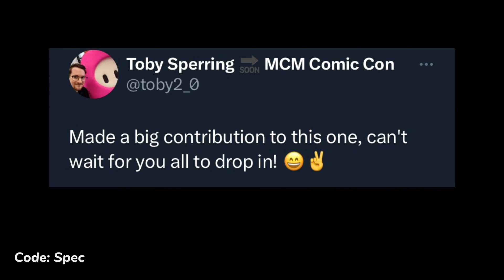Fortnite OG Chapter 1 Lobby Menu is Returning..!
Fortnite OG Chapter 1 Lobby Menu is Returning..! Season 5 Fortnite Battle Royale